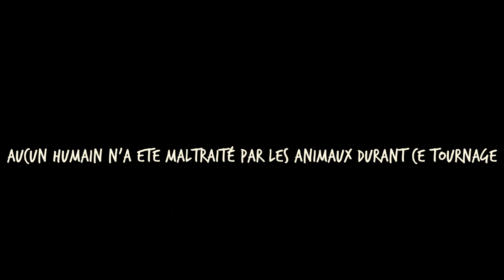TUTO RONGEURS / LES GERBILLES - TOOPET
Salut ! Voici un tuto complet pour élever ses gerbilles dans de bonnes conditions ! Ces supers rongeurs sont plutôt faciles à élever à condition qu'ils vivent en groupe et qu'ils aient de la place !
On passe en revue la cage, l'alimentation, la litière, mais on parle aussi d'enrichissement et de soin du poil  !
Bref si tu veux tout savoir sur cet animal  qui t'envoie une bonne dose de mignonnerie au quotidien , matte ce tuto !

Big up @Thomas Michy pour le cadre, @GustyReptile pour le montage !